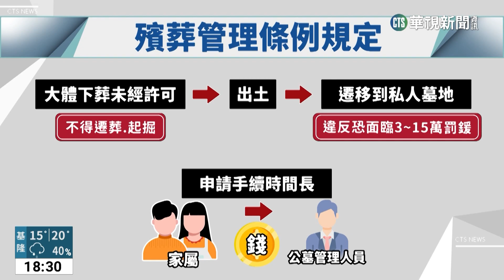北市殯葬處再爆涉貪 包庇違規撿骨、回葬｜華視新聞 20230313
去年11月，台北市殯葬處涉貪，爭議還沒完，現在又爆出墓地巡山員涉嫌收紅包，包庇民眾違規撿骨修墓，因為依照北市依現行法規，大體下葬後，未經許可不得遷葬、起掘，一旦出土棺木就得遷移到私人墓地，讓不少民眾選擇鋌而走險，面對基層同仁疑似涉貪，台北市長蔣萬安回應，絕對會全力配合檢調調查，我們獨家訪問到爆料業者，業者坦言，這樣的陋習早在業界行之有年。